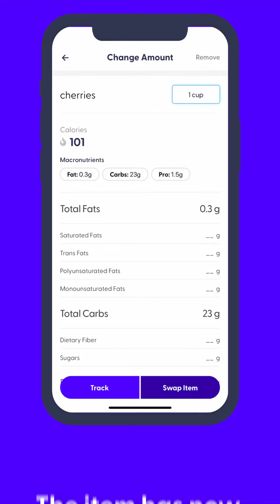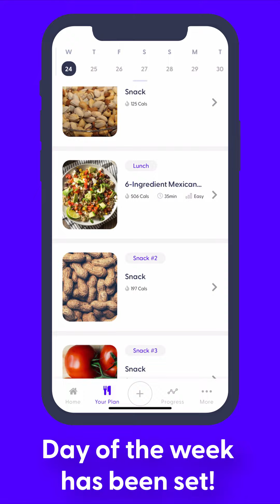GP - Customize Your Meal Plan